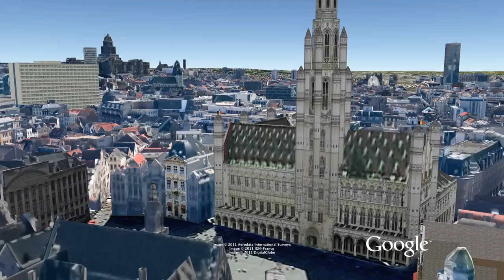Brussels in 3D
A 3D tour through Brussels, Belgium in Google Earth.